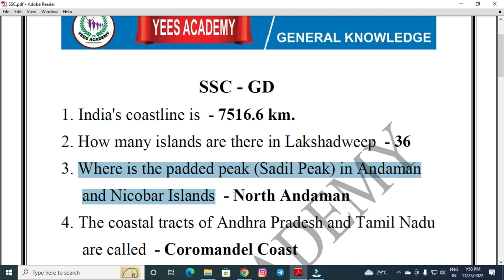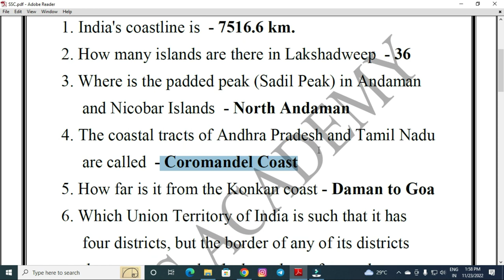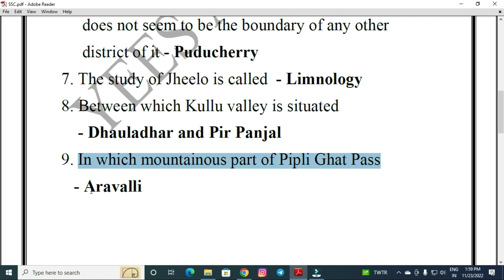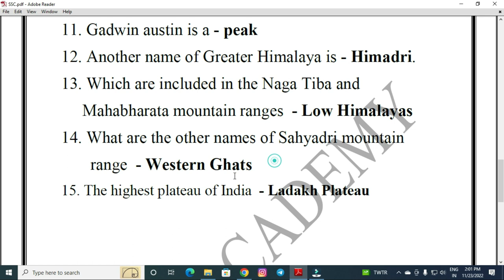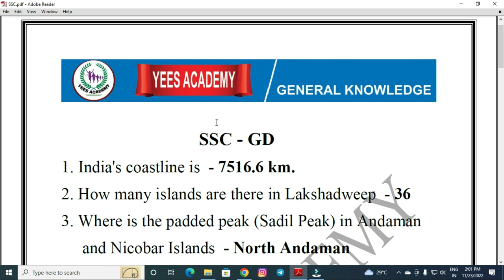SSC GD IMPORTANT GEOGRAPHY QUESTIONS || DAY 03 || Yees Academy